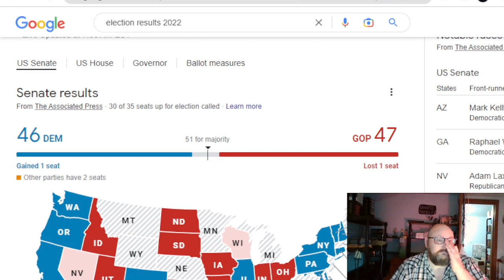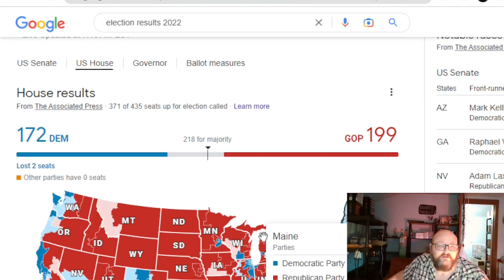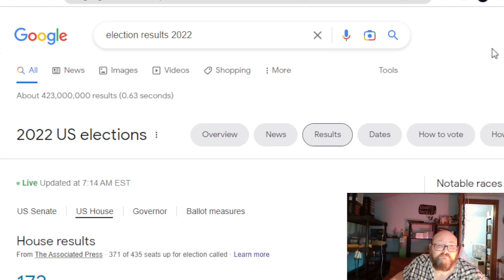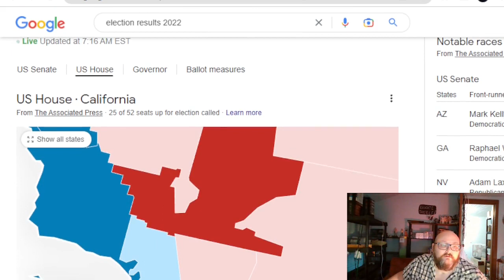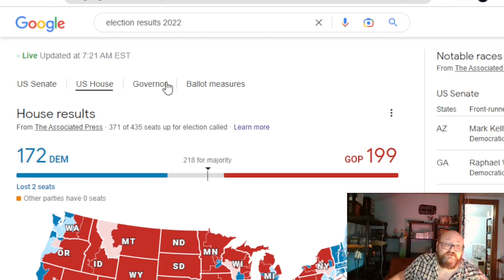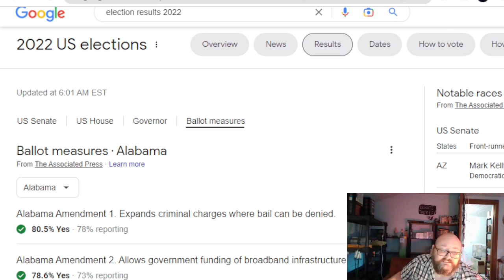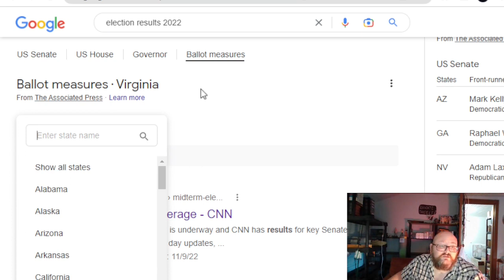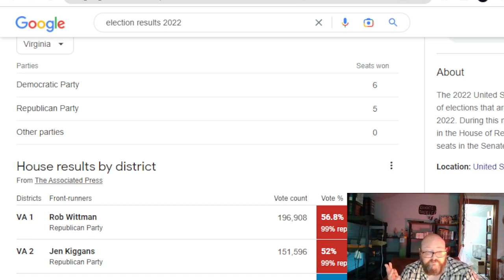The Day After the 2022 Midterm Elections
We take a look at how the election has shaken out thus far.